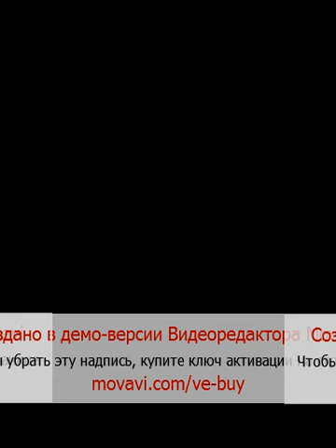КАРИНЕ ЦЕНТР МОДЫ И КРАСОТЫ